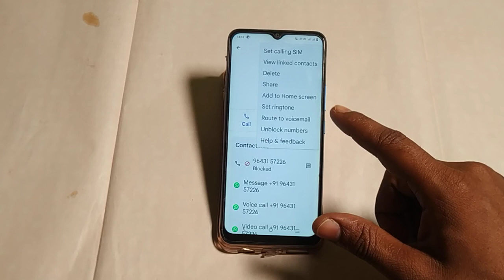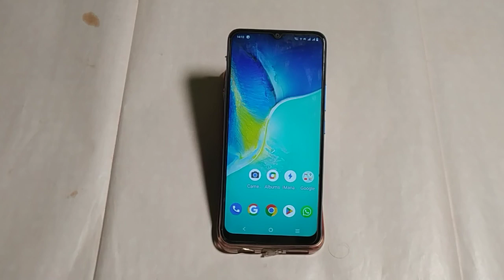Vivo y21g contact number remove kaise karen blacklist mein se ,how to remove contact number in bla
text meg how to recover |text messages how to recover |sms normal meg how to recover |deleted messages how to recover |text messages sms how to restore